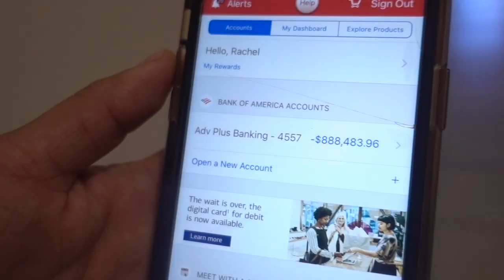Sister lost close to 1 million dollars from her bank account!! (not click bait) | LUIS ANGEL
Sister checks bank account and finds out she lost close to a 1 million dollars!! watch her reaction!